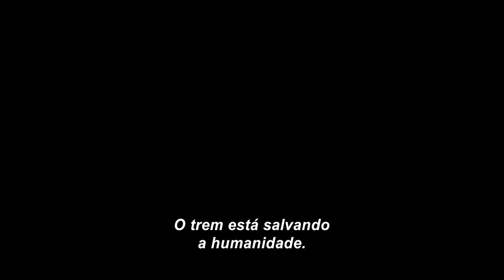Expresso do Amanhã (2013) · Trailer Legendado Português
Quando um experimento para impedir o aquecimento global falha, uma nova era do gelo toma conta do planeta Terra. Os únicos sobreviventes estão a bordo de uma imensa máquina chamada Snowpiercer. Lá, os mais pobres vivem em condições terríveis, enquanto a classe rica é repleta de pessoas que se comportam como reis. Até o dia em que um dos miseráveis resolve mudar o status quo, descobrindo todos os segredos deste intrincado maquinário.

Direção: Bong Joon Ho
Elenco: Chris Evans, Jamie Bell, Tilda Swinton
Nacionalidades Coréia Do Sul, França, EUA, República Tcheca
Título original: Snowpiercer
2h 06min / Drama, Ficção científica